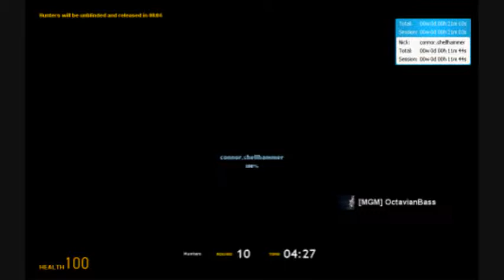Gmod Random Prophunt - Ep. 34 - New Map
Playing a new map.